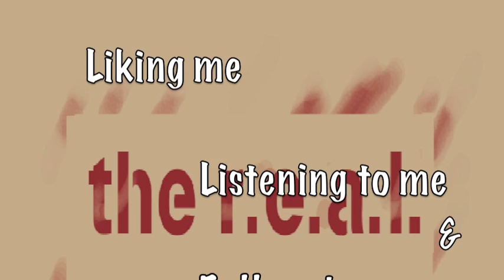IWARI's IWEEKLY #8, Iwari on the track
IWARI's Iweekly video blog #8